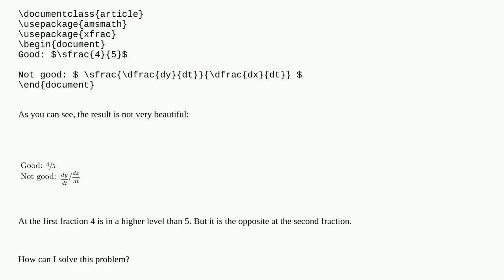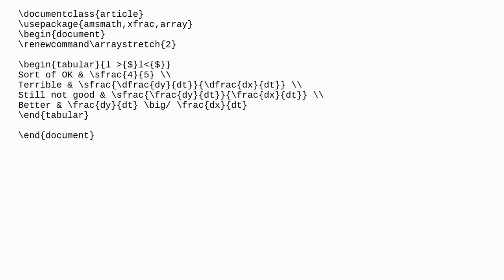`sfrac` with fraction numerator and denominator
A special thanks goes out to the community

  fractions amsmath xfrac